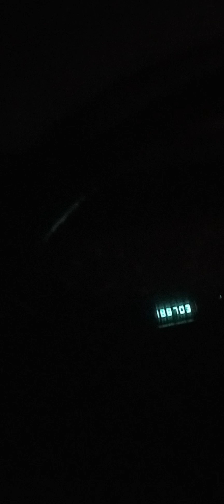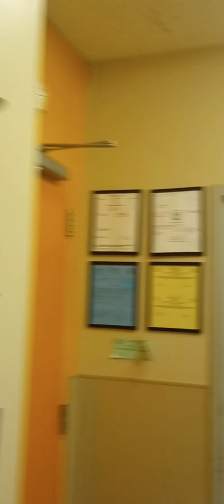Day and Jeep not starting good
Looks like I'm walking to work today.